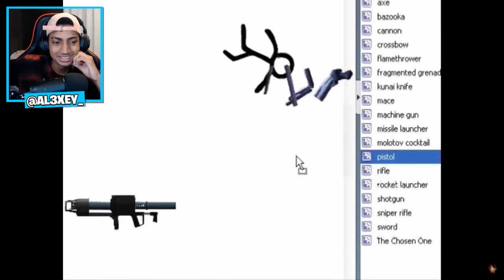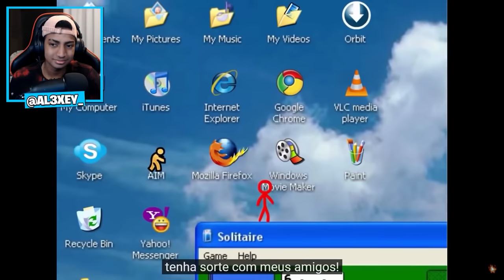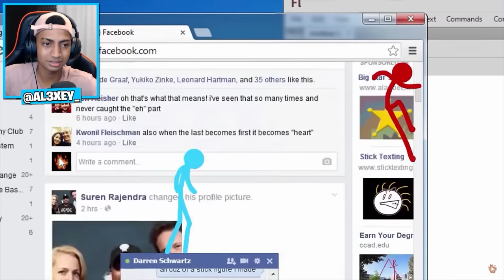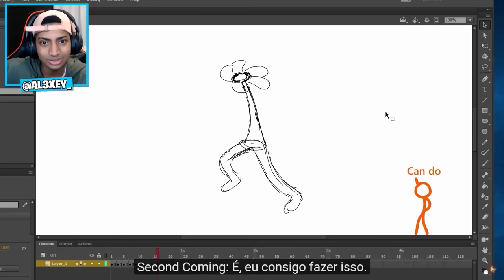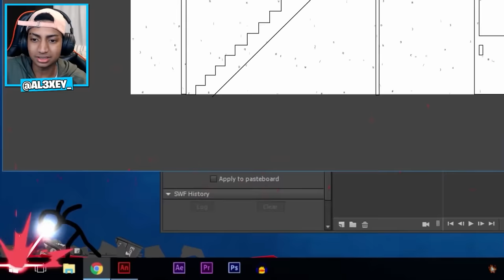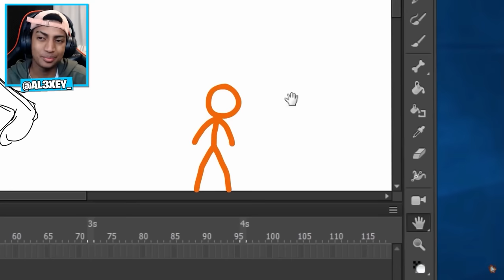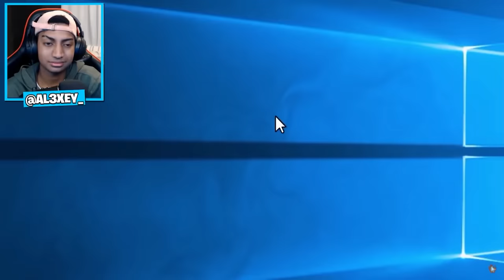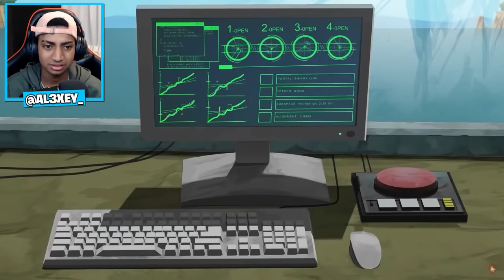ANIMAÇÃO VS VÍRUS O FILME COMPLETO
Conheça a historia do Animador vs Animação de StickMan criada pelo @alanbecker de uma forma totalmente completa, do inicio ao FIM.